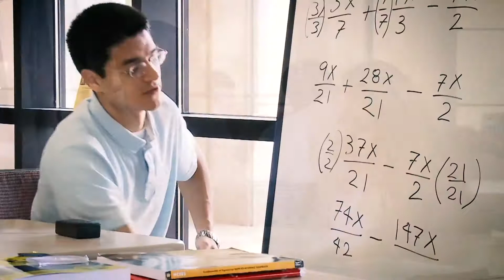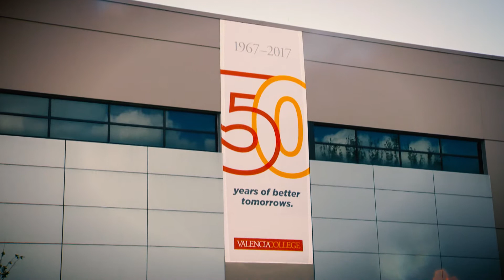Valencia College​ 50th Anniversary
Happy 50th Anniversary, Valencia College. We are ValenciaProud!